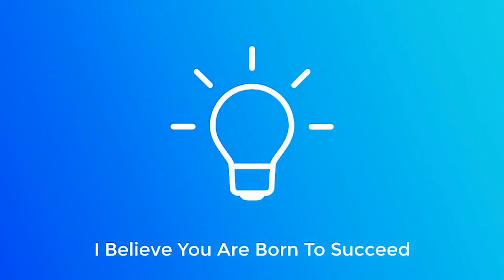BBA Scope in Pakistan - What is BBA (Bachelors in Business Administration)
This video will help you to understand more about bachelor's in business administration and what can do with this degree.
Other BBA Videos:
Further, there are 3 more videos about BBA, links are in the description: